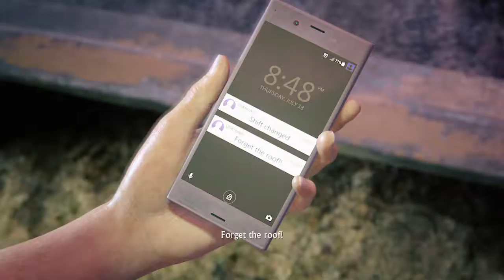Uncharted: The Lost Legacy - Infiltrating the enemy hideout by the rooftops.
Chloe Frazer is trying to find the enemy hideout full of treasures.